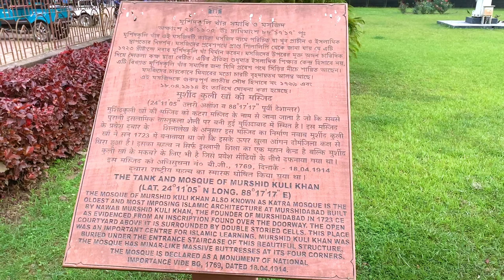KOLKATA to MURSHIDABAD Ride Episode 3 || মুর্শিদাবাদ থেকে ফেরার পথে খুব খারাপ অভিজ্ঞতা হল || Day 3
In this video Eight of Us went back to  Kolkata  from Murshidabad, it’s very challenging condition. The Road conditions was pathetic due to highway construction, but all of us did very well and enjoy our journey from Murshidabad to Kolkata back home with that our Kolkata to Murshidabad Ride series 2024 comes to an end. See you until next time with an exciting video.

If you like this video, please hit the like button 👍 and if you can suggest me something, please comment down below and definitely subscribe the channel and praise the bill icon 🔔 For all notifications in future uploads, it’s absolutely free.

For Join Our Riding Group 👇🏻👇🏻👇🏻
{[BENGAL GEARLESS KNIGHTS]}